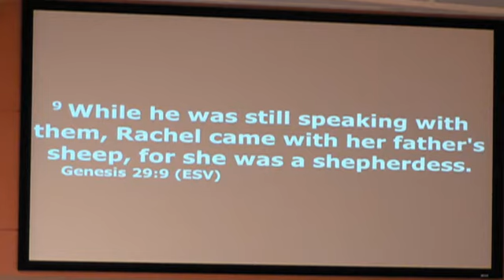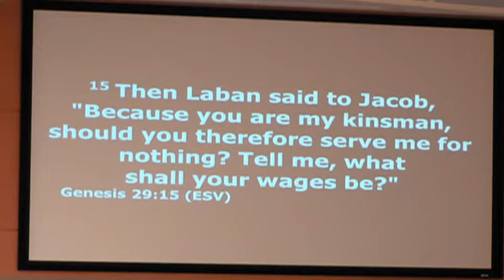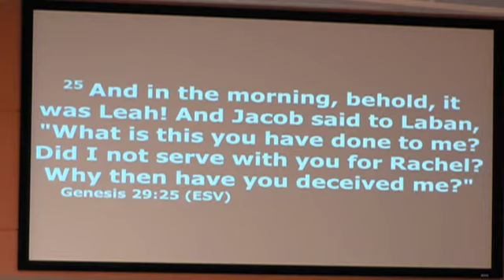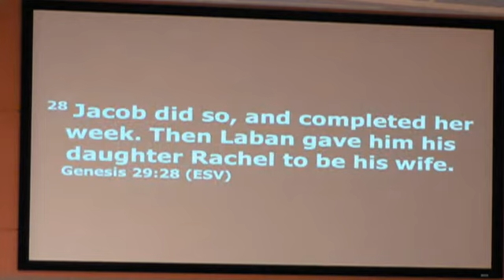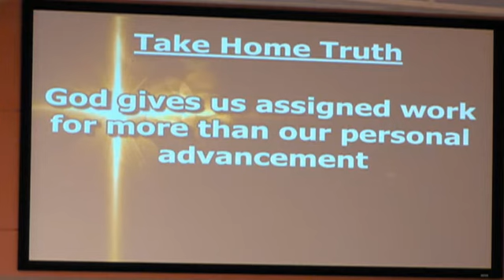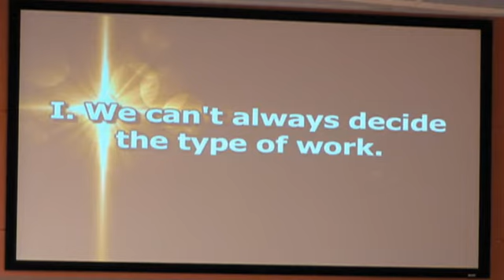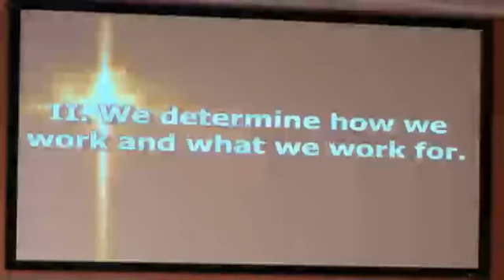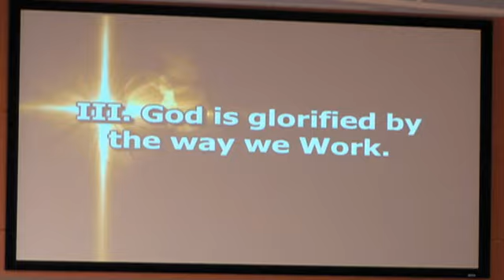Transformed In My Vocational Health: I Don't Mind Working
Feb 18, 2018 - Transformed in My in My Vocational Health: I Don't Mind Working | Genesis 29:9-30
Series: An Invitation to Transformation
Speaker: Dr. George L. Parks, Jr- Senior Pastor
New Hope Baptist Church | Building Faith. Sharing Love.